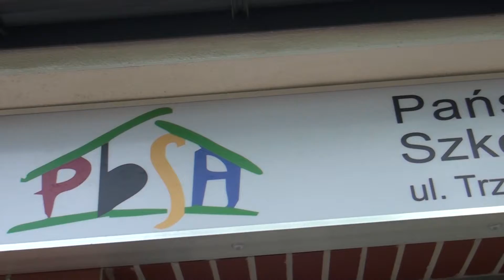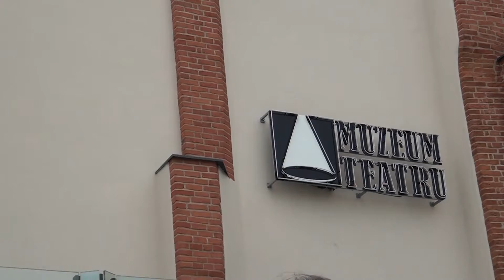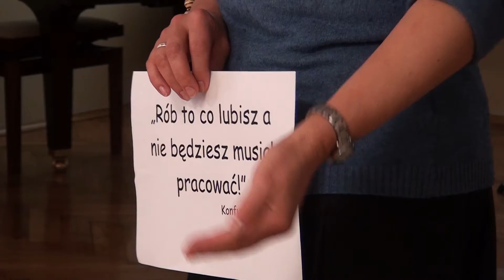Skiba BURSA 2019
Wideo relacja z działań, mających miejsce w Państwowej Bursie Szkół Artystycznych we Wrocławiu